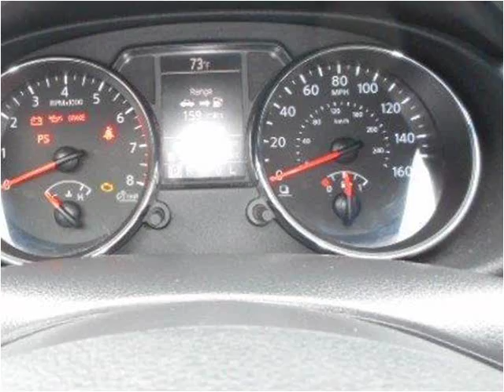2011 Nissan Rogue Used Cars Tullahoma -- Winchester TN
This 2011 Nissan Rogue is available from Russell Barnett Automotive Family.